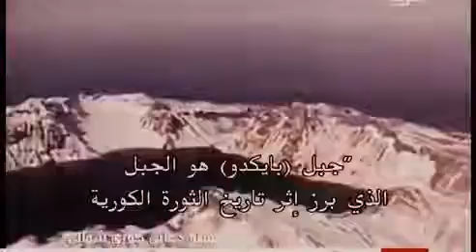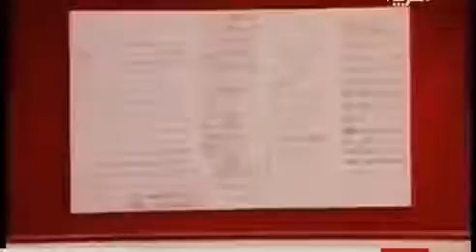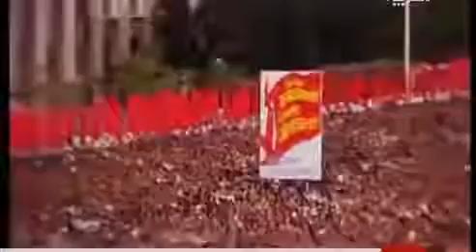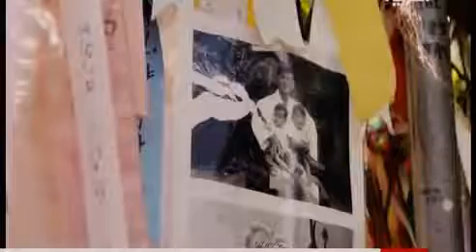وثائقي عن رئيس كوريا الشمالية كيم جونغ اون وسيرة حياته